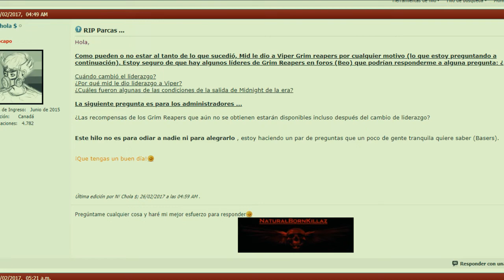Grim Reapers Secreto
*Tags No leer  ignore*

Skin new GraalOnline , How to get a lot of money in the Graal era, how to get free weapons in graal era, how to have free uploads in graal was, GFX Graal Online era, GFX GraalOnline Classic
GFX GraalOnline, Gun, kill, Gralats, Money, Pro, Pro in Graal, Como Ser pro,

Como conseguir mucho dinero en graal online era, como ser rico en graal, graalonline era, graalonline classic, graalonline  zone, como ser rico en graal, dinero gratis graal era , free money,
Money Free graalonline  era, Gralats Gratis PowPK Imperium  LightOut WorldStar NBK Navi Stracci Mexico  , Gralats free, Hot to get Gralats fast, dinero graal,

graal era image uploadgraal era itemsgraal era insta graal era ifile graal era ifile dhead s graalera ifile bodies graal era ifiled male heads graal era mi files graal era item prices graal era job guide graal era jobs graal era joker head graal era japanese body graal era jailed for no reason graal era jacket bodygraal era jailed graal era jail timegraal Jaime HD era jump ropegraal era jenigraal era kenshi katanagraal era kawaii headsgraal era kaneki headgraal era
graal era kawaii bodiesgraal era ksg shotgungraal era kaneki bodygraal era katana codesgraal era killa graal era kuroneko graal era logingraal era lyra gfxgraal era lean code  graal era lights..